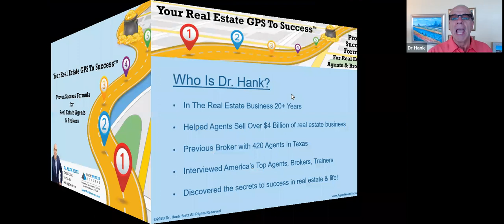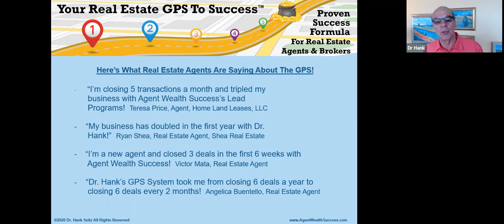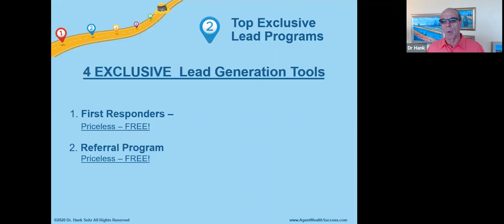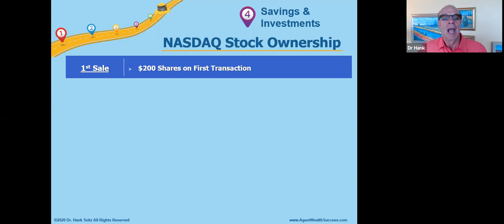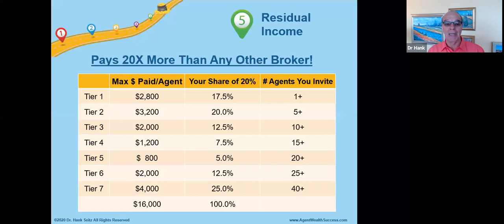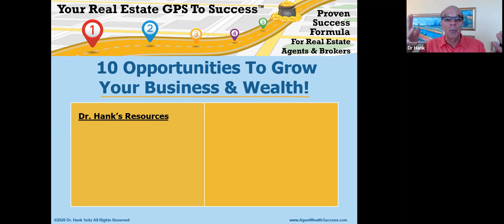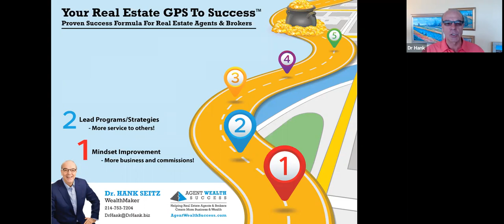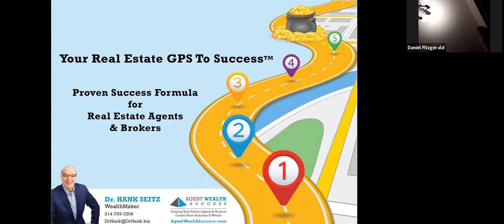The Keys To Being A Successful RE Agent!